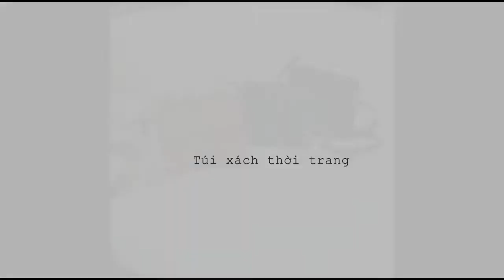T386 intro s